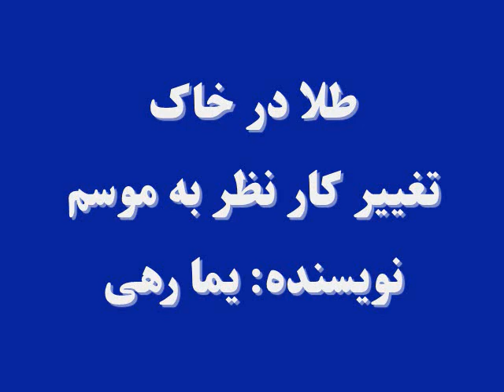طلا در خاک: تغییر کار نظر به موسم، نویسنده: یما رهی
تعدادی از مردم با در نظر گرفتن بعضی نکات در کار و بار شان و با ارایۀ تخفیف در عرضه محصولات، توانسته اند شمار مشتری شان را بیشتر و عاید زیادتری بدست آورند و از جانب دگر، با تغییر دادن بعضی کارها نظر به موسم سال، می توان کار و بار را بهتر سازیم. این که چگونه؛  دربرنامۀ این هفتۀ طلا در خاک شنیده می توانید: